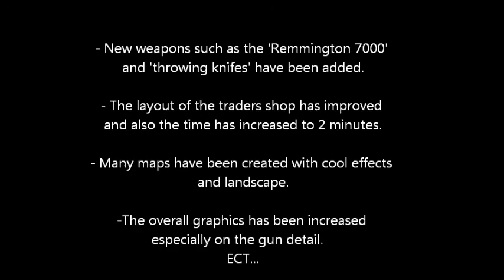Killing Floor New Improvements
For James Eddy and Curtis. Graphics on video may appear different to what they are on the PC.